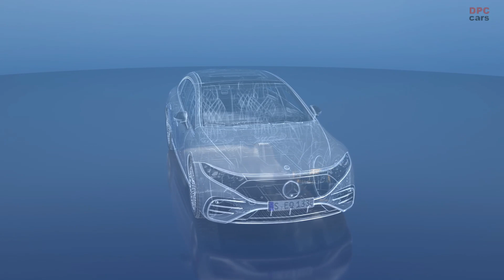Mercedes EQS Electric S-Class Automated Drive Pilot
It is expected that from the first half of 2022, the EQS with the new DRIVE PILOT will be able to drive in conditionally automated mode at speeds of up to 60 km/h in heavy traffic or congested situations on suitable sections of motorway in Germany. This relieves the burden on drivers and enables them to carry out secondary activities[1] such as surfing the internet or processing emails in the In-Car Office. This allows them to use their time more effectively. Mercedes-Benz goes a step further when it comes to parking: With the pre-installation for the INTELLIGENT PARK PILOT, the EQS is prepared for Automated Valet Parking (AVP, SAE level 4). Together with the required optional equipment and the corresponding Connect service (depending on the country), the new EQS has the technology on board to park and unpark fully automatically and driverless in car parks equipped with AVP infrastructure, provided that national laws permit such operation.